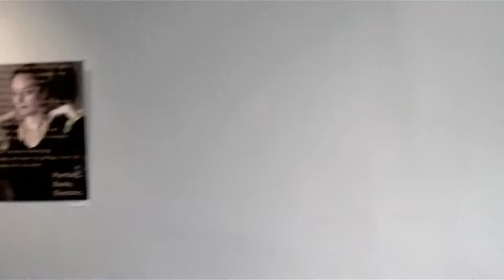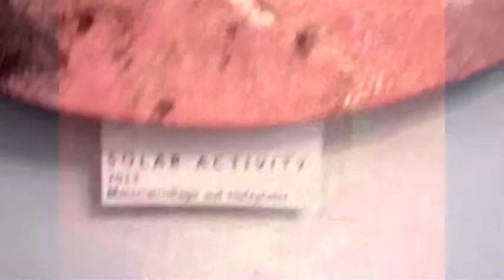Bewegte Bilder 2013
Ausstellung von Janine Schneider (Bildwerke in verschiedenen Techniken).
Bilderbuchcafé in der Hansestadt Havelberg/Sachsen-Anhalt